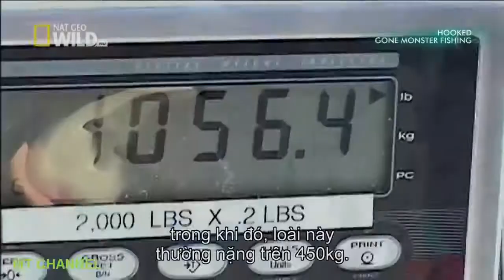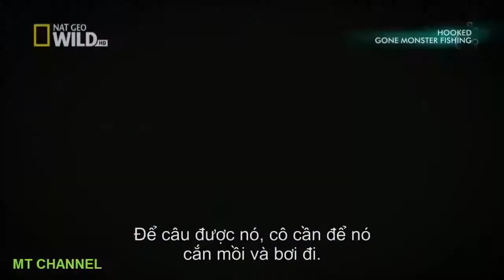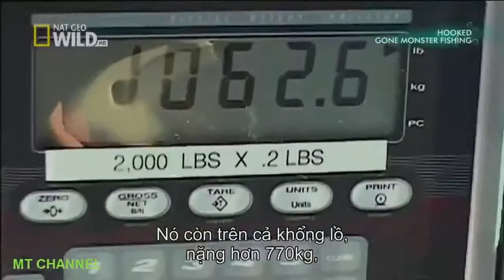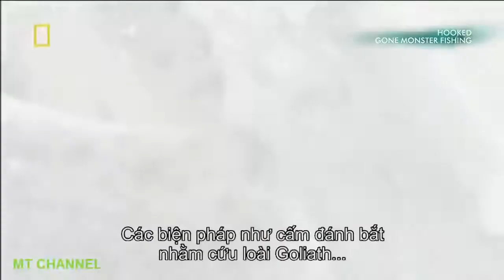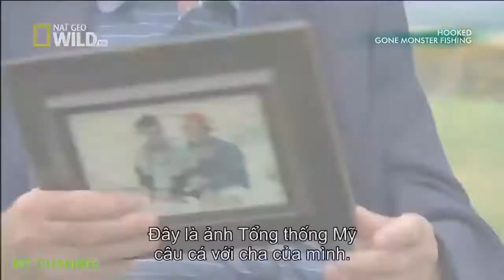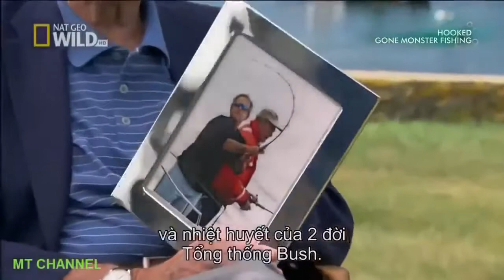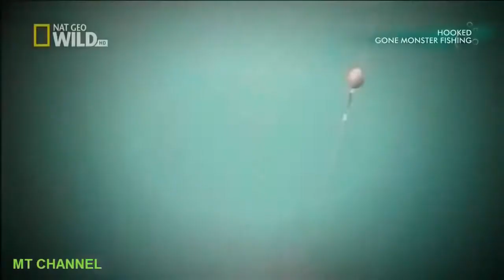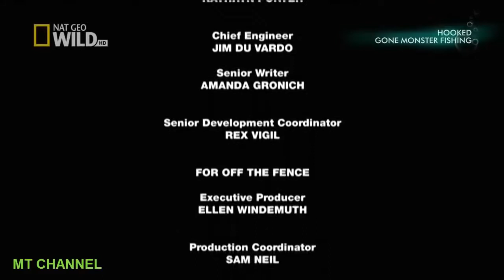National Geographic Documentary - HOOKED GONE MONSTER FISHING - Nat Geo Wild